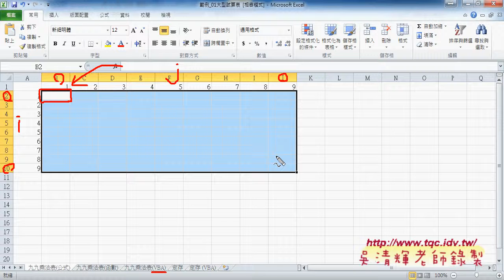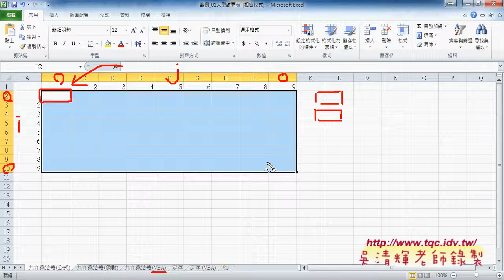01 如何備份雲端資源與九九乘法表東吳EXCEL VBA雲端資料庫 吳老師2